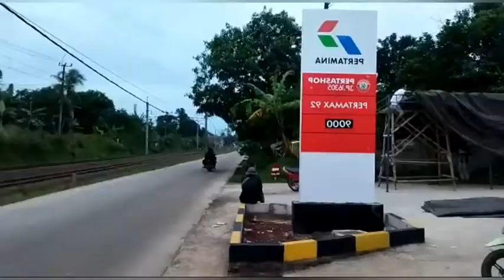PARUNGPANJANG CHANNEL PERTASHOP PERTAMINA BUMDES TUNAS MANDIRI DESA GINTUNG CILEJIT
PARUNGPANJANG CHANNEL BUMDES TUNAS MANDIRI DESA GINTUNG CILEJIT BERSAMA PERTASHOP PERTAMINA @parungpanjangcreator pa

Satu dari sebelas BUMDES di kecamatan Parungpanjang berhasil bekerjasama dengan PERTAMINA melalui PERTASHOP. Simak tayangannya...